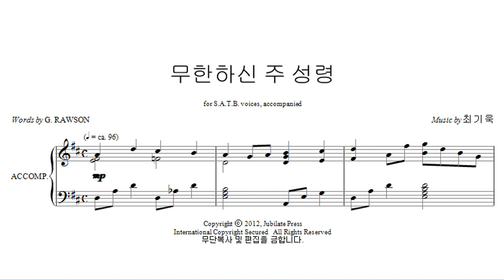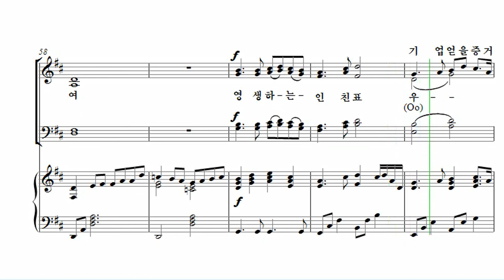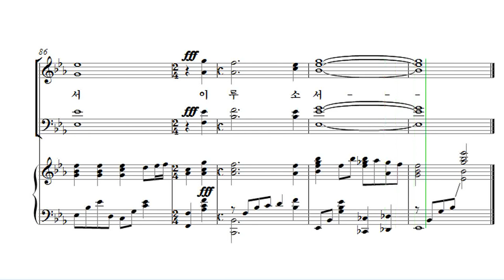[유빌라테 24집] 21. 최기욱 - 무한하신 주 성령 Soprano